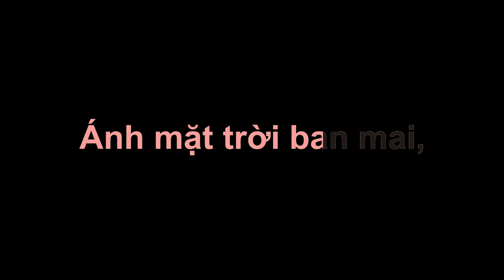Ca$hminus - Paradise (Special Việt Nam Version) [Official Video]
Lifted from First Light (Volume II) Compiled by CC:DISCO!

Premiered via Mixmag Asia. Ca$hminus would like to thank Tristyan Lebrun and everyone at The Lighthouse Ho Chi Minh City, David Kaye, and everyone that joined.

Starring:
Sao Mai
Mihn Than
Brandon
Hải Lý
Jenny Nguyen
Phong Lê
Thanh Diệu Trúc
Thiện Nguyễn

Camera and tech by Trần Tuấn Jerry, Johnny Việt Nguyen and Khoa Nguyễn. Edit by Jiri Loozen. Master by Fredrik Nyberg. Executive production by Tristan Jong.

CC:DISCO!

2021 Soothsayer. We release music that makes us feel nice things.